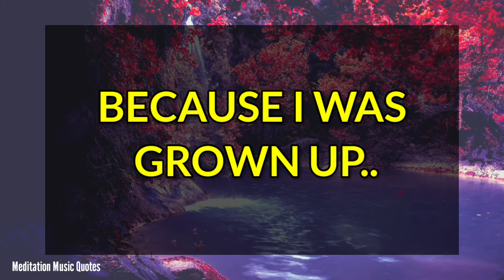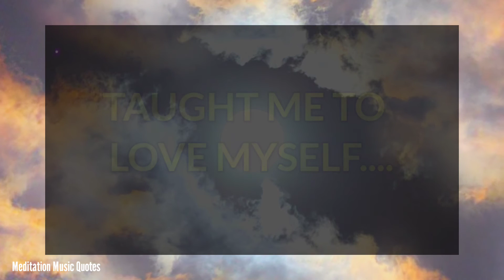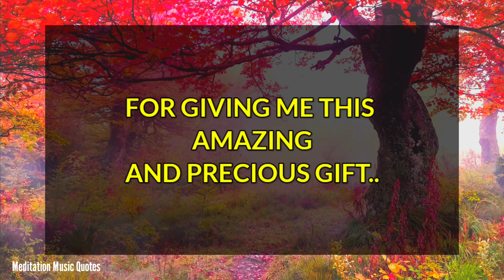😍Dm To Df Message💌 BABY, I LIKE YOUR CLOTHES AND, Dm To Df Karmic Today❤, dm to df divine masculine